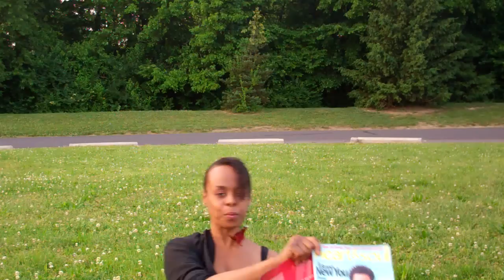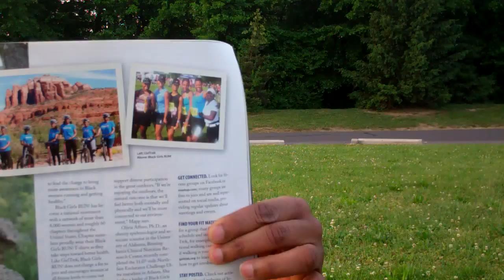Black Women Who Are Beating Statistics ("Heart & Soul" 2012)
Article commentary "Heart and Soul" - Fitness, Health and Wellness for Women of Color magazine.

In this video, I share my thoughts on Heart and Soul magazine's article "Strength in Numbers - Women's Fitness Groups Run the Distance".  Heart and Soul magazine's goal is to help Black American women to overcome the statistics that show that black women account for 70% of our country's overweight and obesity epidemic.  In this video, I share stories of black women who have taken charge and are beating those statistics.